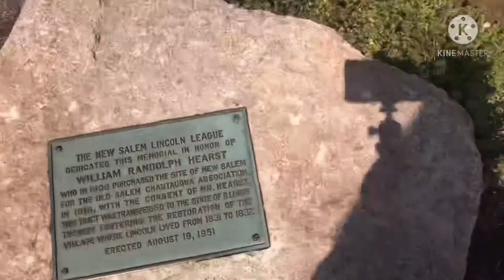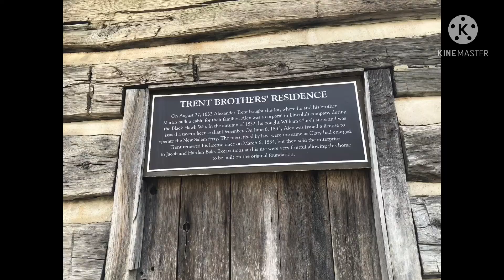Lincoln’s New Salem State Historic Site | Cathy F Official | Day1 tour Springfield Illinois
Continuation of our Day 1 tour in Springfield Illinois from Lincoln Tomb to Lincoln New Salem Historic State Site. cathyfofficial lincolnnewsalem HistoricSite/ New Salem State Historic Site / AbrahamLincoln / Simpleng kinabuhi sa Amerika ni Cathy F Official /